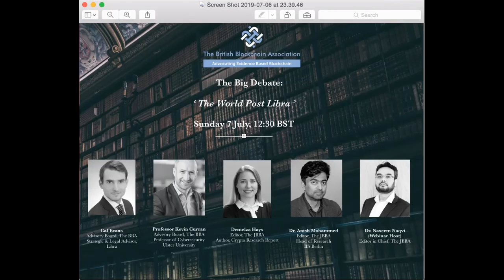Libra: The Big Debate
Internationally renowned experts from the field of computer science, economics, cybersecurity, sociology, banking, law and policy discuss Facebook's Libra & the future of cryptocurrencies.